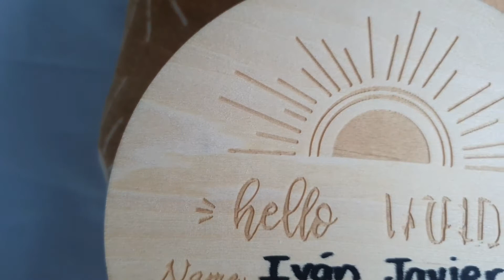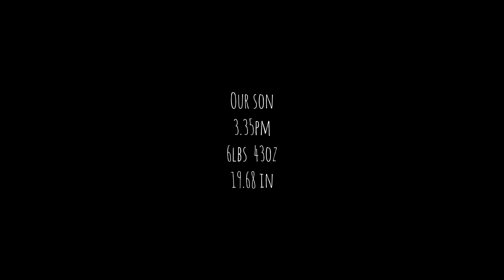VERY EMOTIONAL BIRTH VLOG OF OUR BABY BOY (C-Section delivery)